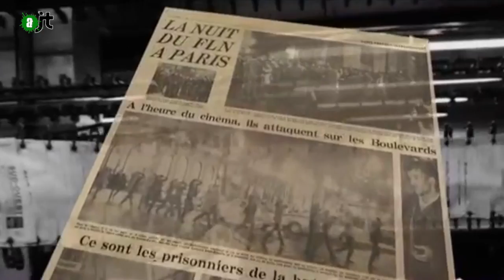Le massacre du 17 Octobre 1961 - Reportage de l'AJT #79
A cinq mois de la fin de la guerre d'Algérie, le 17 octobre 1961, Paris a été le lieu d'un des plus grands massacres de gens du peuple de l'histoire contemporaine de l'Europe occidentale. Ce jour-là, des dizaines de milliers d'Algériens manifestent pacifiquement contre le couvre-feu qui les vise depuis le 5 octobre et la répression organisée par le préfet de police de la Seine, Maurice Papon. La réponse policière sera terrible.